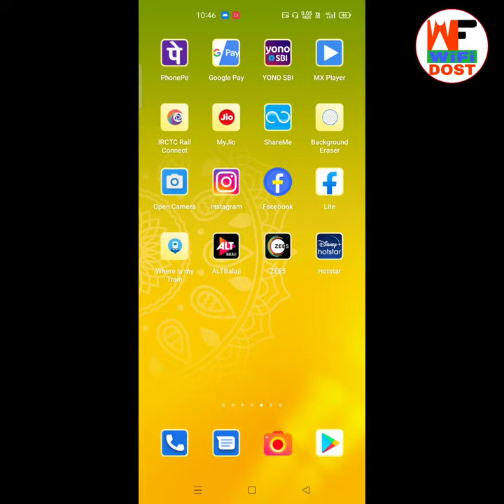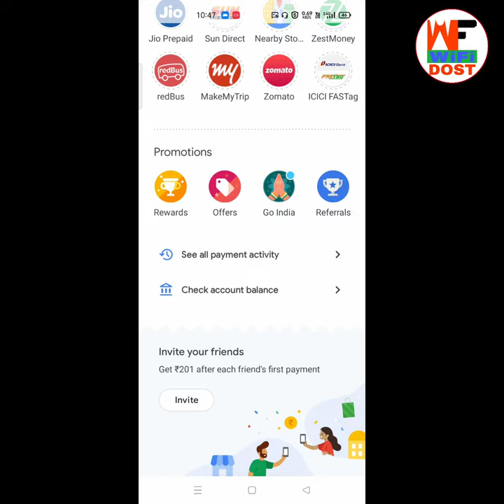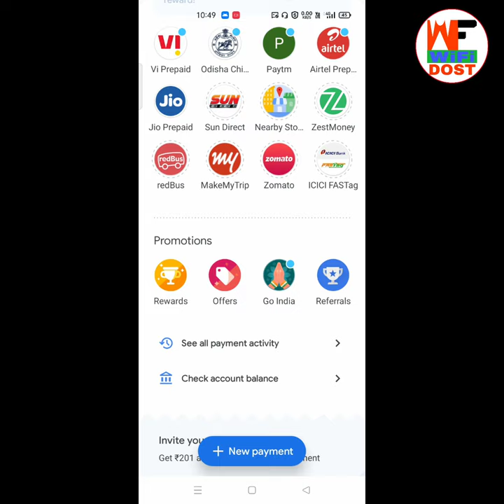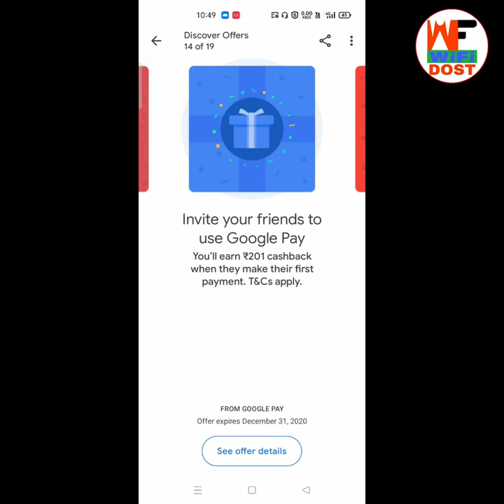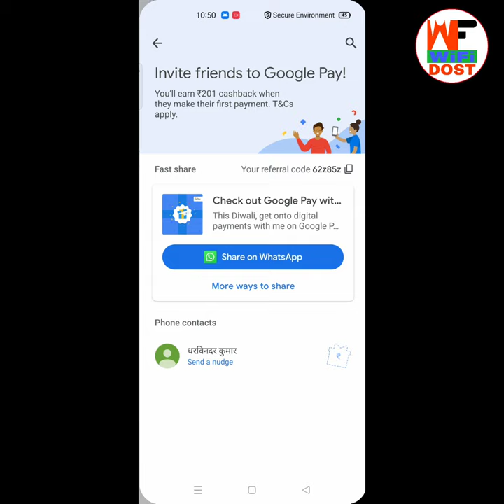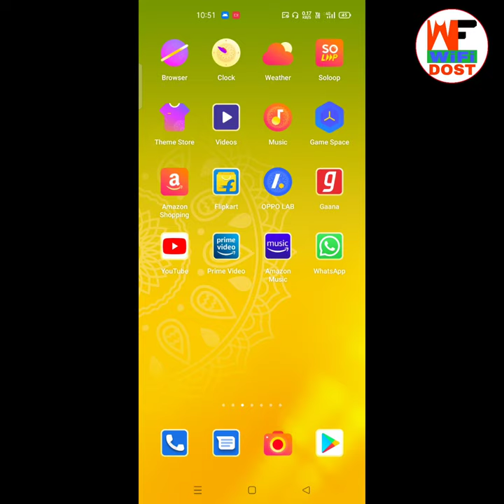google pay referral code kaise use kare | google pay se refer karke paise kaise kamaye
Use Refer Code :- 👇👇👇👇

                         👉 62z85z 👈

🔴 My Use 🔴